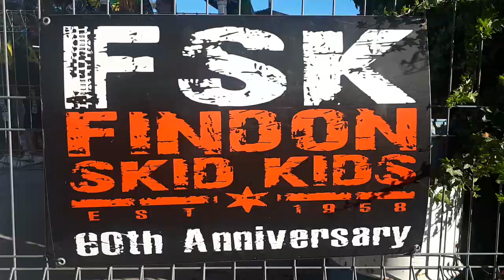ICSF World Championship Adelaide South Australia Women's Test team intro 20231130 185406 at FSK